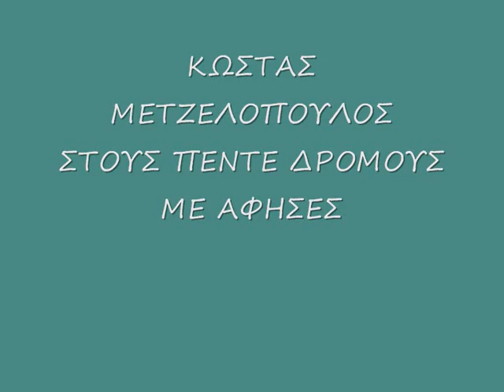ΠΑΝΩ ΣΤΟ ΧΕΡΙ ΣΟΥ-ΚΩΣΤΑΣ ΜΕΤΖΕΛΟΠΟΥΛΟΣ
CD ΔΗΜΟΤΙΚΑ ΤΡΑΓΟΥΔΙΑ ΜΕ ΤΟΝ ΚΩΣΤΑ ΜΕΤΖΕΛΟΠΟΥΛΟ
ΕΠΑΙΞΑΝ ΟΙ ΜΟΥΣΙΚΟΙ
ΚΛΑΡΙΝΟ-ΚΩΣΤΑΣ ΑΡΙΣΤΟΠΟΥΛΟΣ
ΚΙΘΑΡΕΣ-ΚΩΣΤΑΣ ΠΙΤΣΟΣ
ΜΠΑΣΣΟ-ΑΓΓΕΛΟΣ ΔΑΜΙΡΗΣ
ΟΡΓΑΝΟ-ΑΓΓΕΛΟΣ ΑΒΡΑΜΗΣ
ΤΑΡΑΜΠΟΥΚΑ-ΒΡΑΖΙΛΙΑΝΟΣ